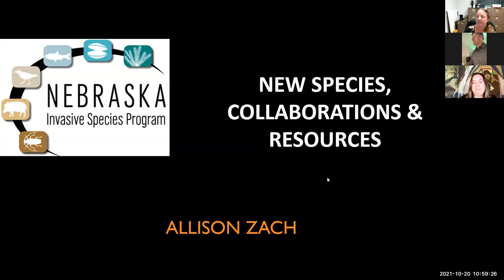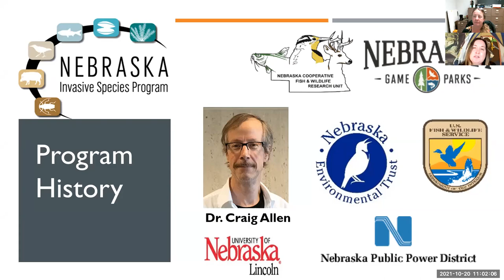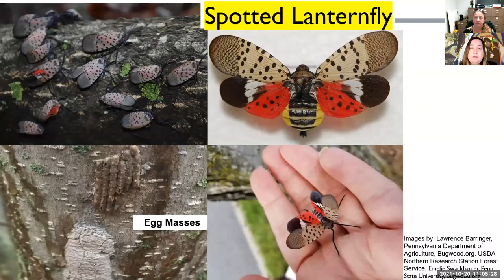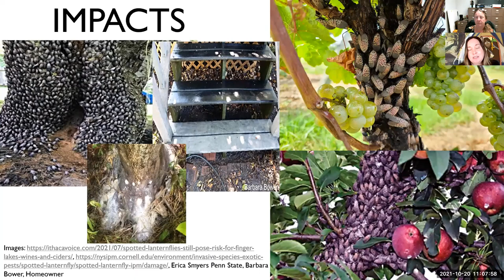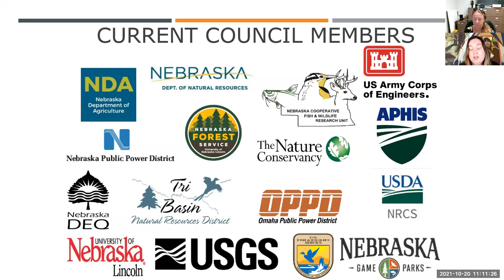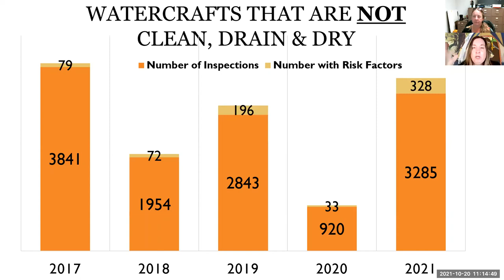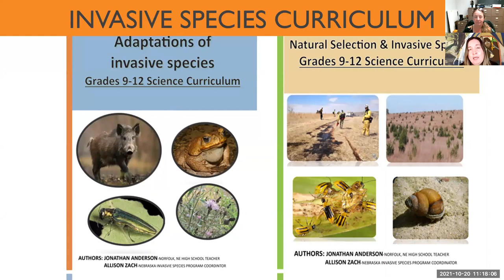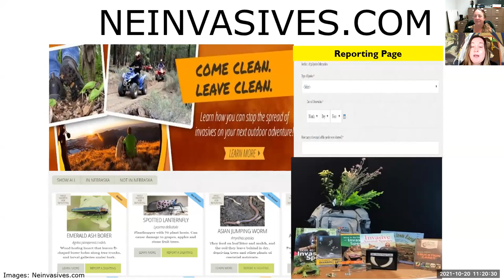2021 Natural Legacy Conference: Allison Zach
Allison Zach of Nebraska Invasive Species Program presents “Nebraska Invasive Species: New species, collaborations, and education resources” at the 2021 Nebraska Natural Legacy Conference, October 18-20, 2021.

The Nebraska Natural Legacy Project is the blueprint for conservation of at-risk species and landscapes in Nebraska.